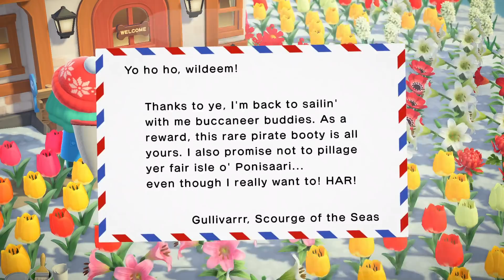Ponisaaren Joulu 12 - Animal Crossing Joulukalenteri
On joulukuu, ja sehän tarkoittaa joulukalenteria! Tämän vuoden kalenteri toteutetaan Animal Crossingissa, joten katsotaan mitä kaikkea keksitään!

Jos pidit videosta niin paina ihmeessä sitä tykkäysnappia! :)